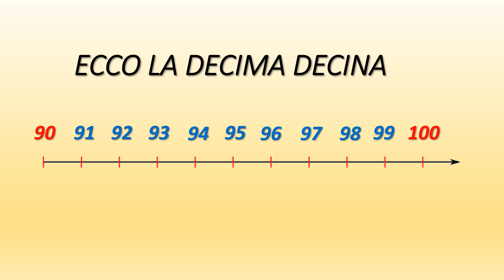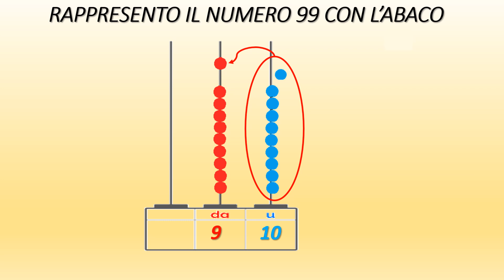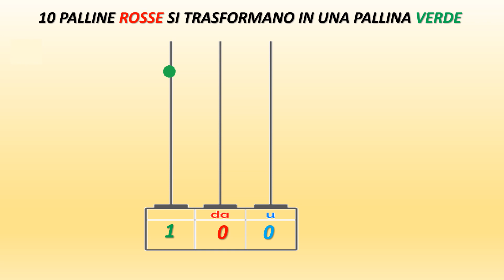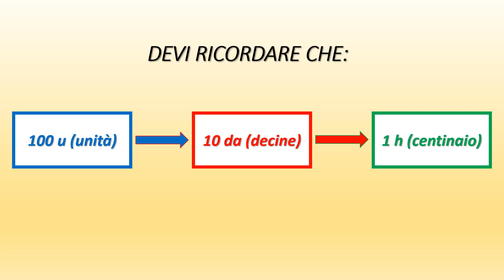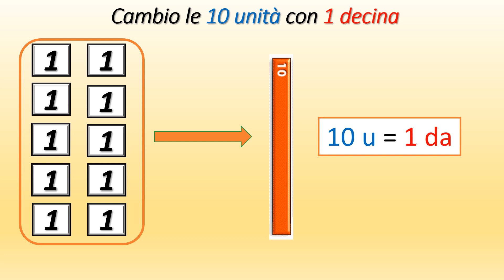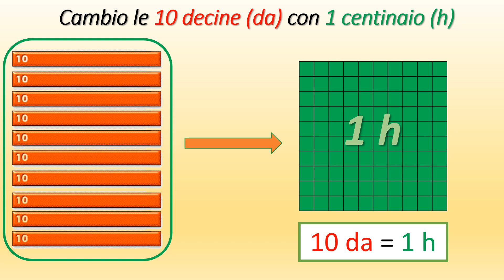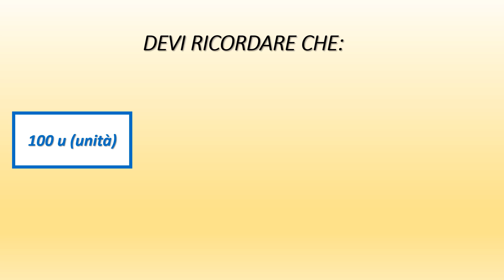IL CENTINAIO PER LA SCUOLA PRIMARIA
Come nasce e come si forma il numero cento per seconda classe primaria.